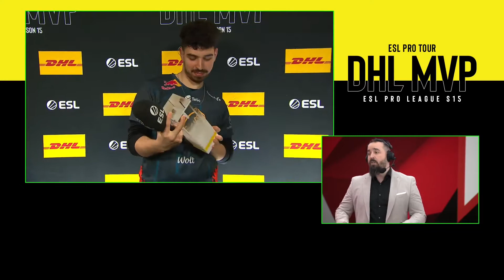ESL Pro League Season 15 MVP | Spinx | Interview